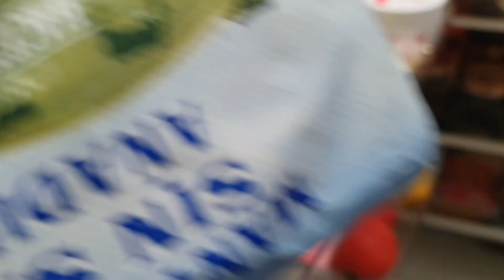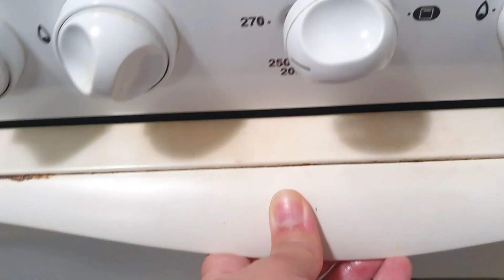دجاج محمر والسفة بطريقة الوليدة ؛ و التسويقه على حقها و طريقها🥰❤